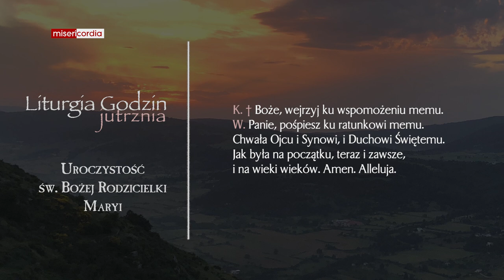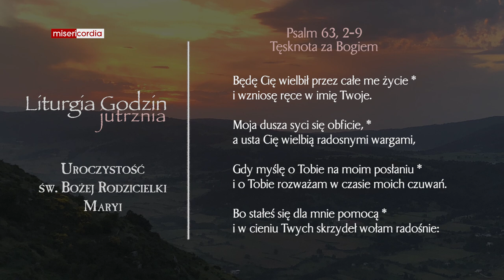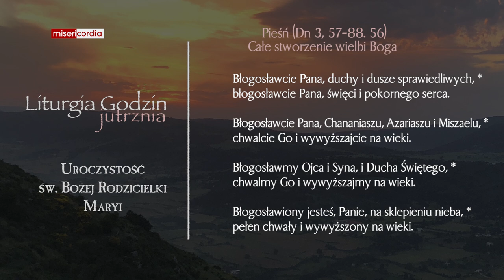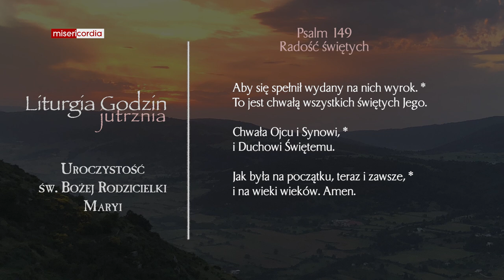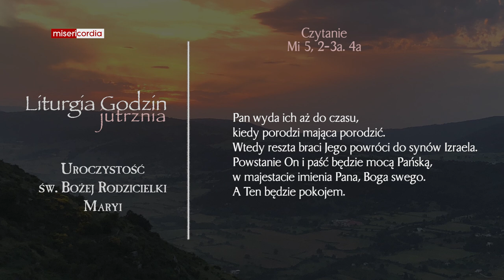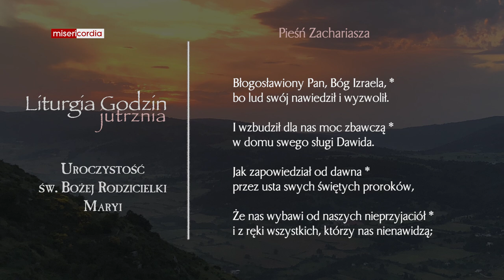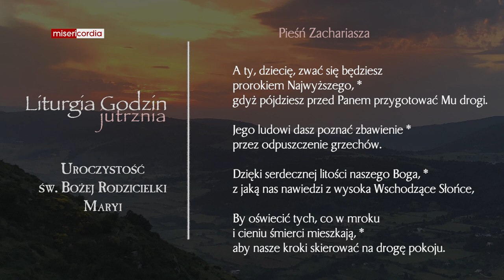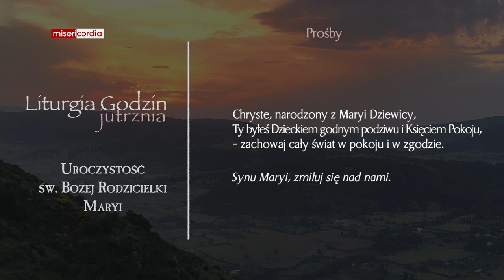Liturgia Godzin | Jutrznia | Uroczystość św. Bożej Rodzicielki Maryi